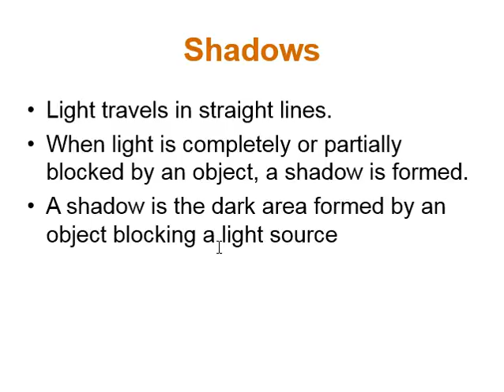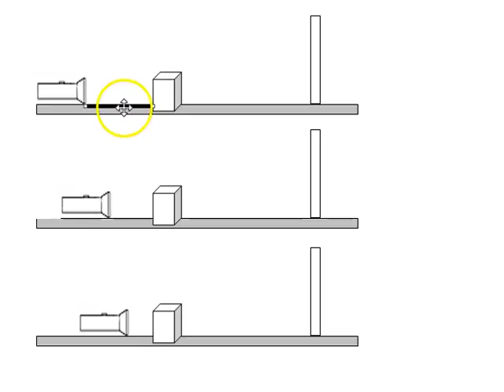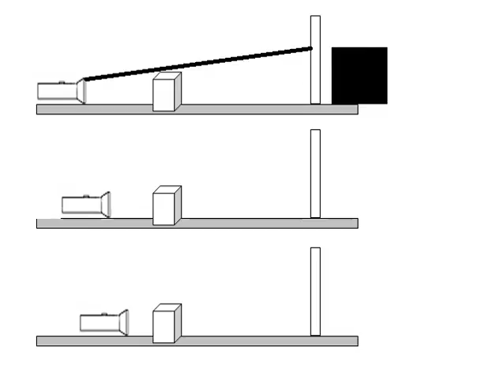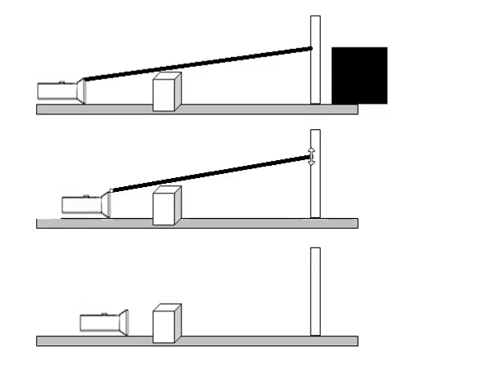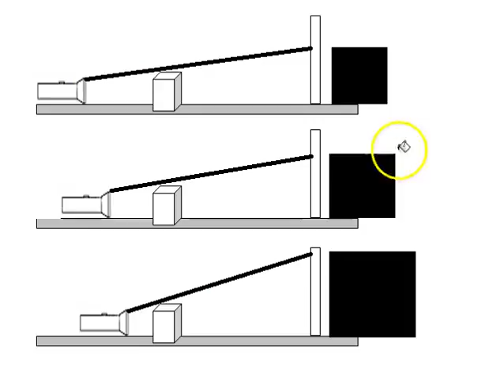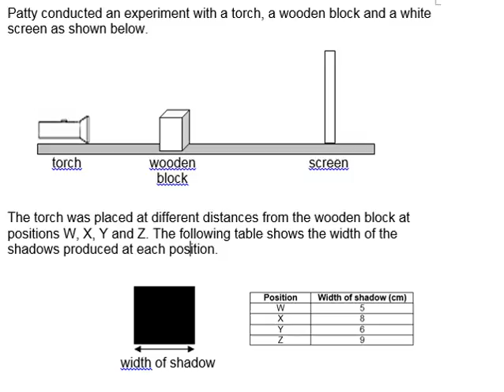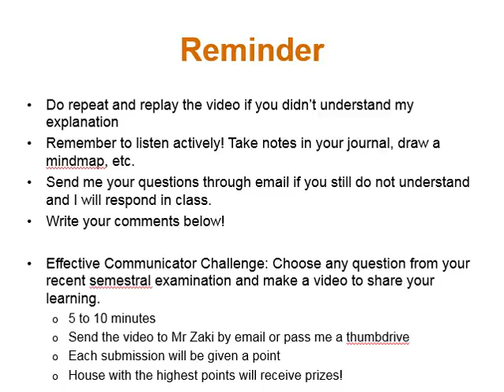P4 Revision 3